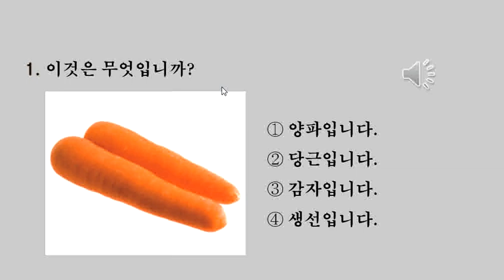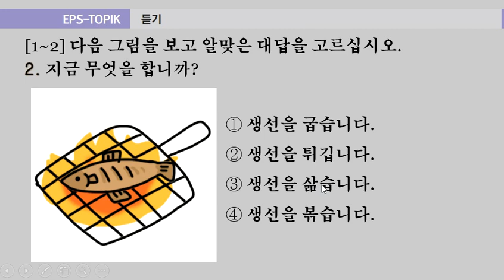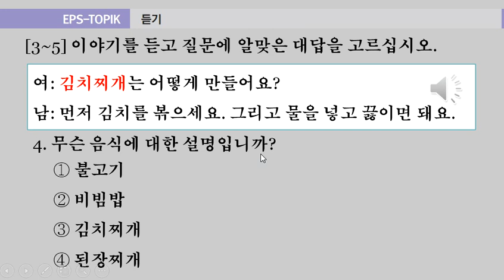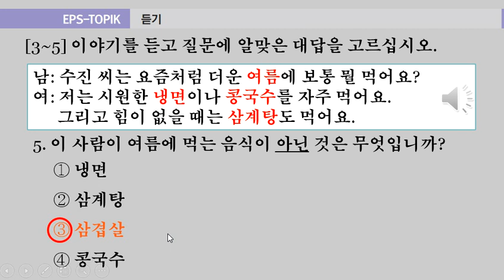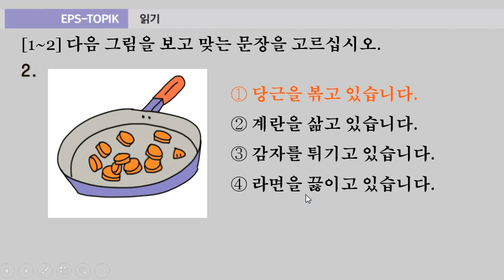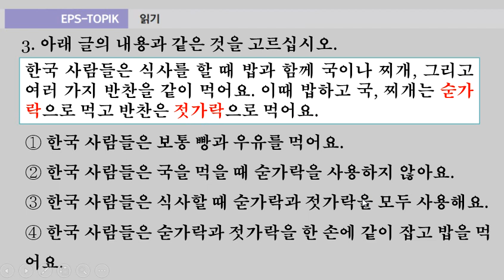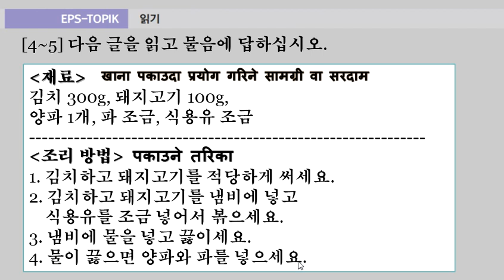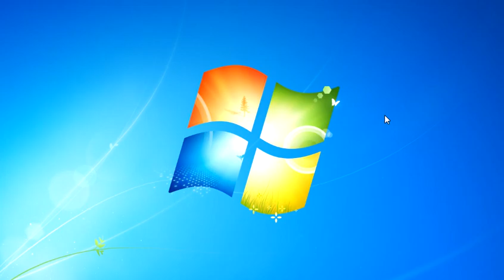문제 풀기 EPS TOPIK QUESTONS PRACTCE